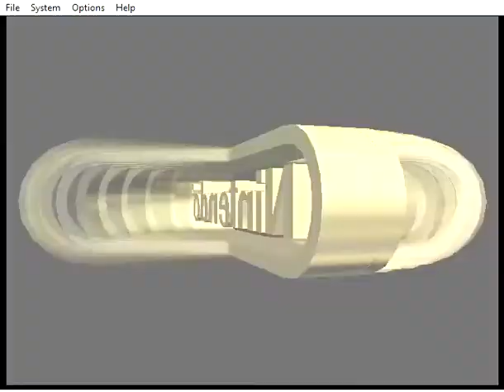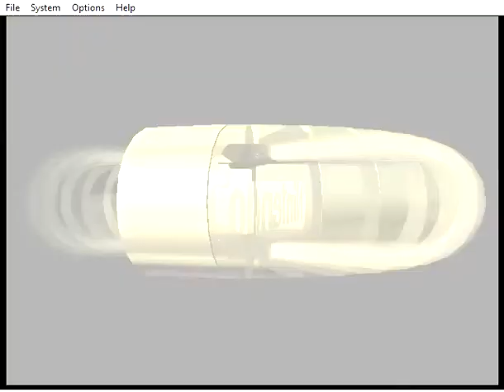Mario Kart 64